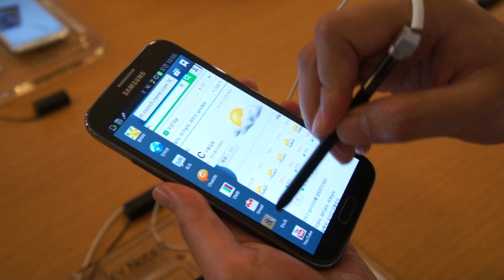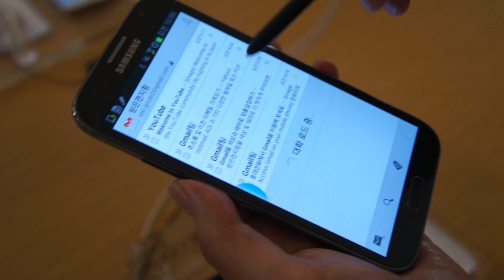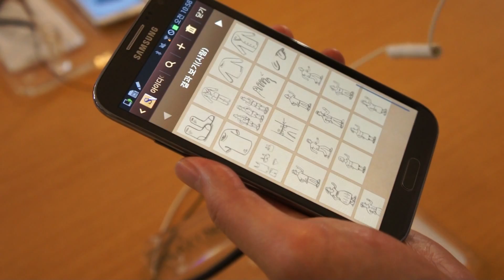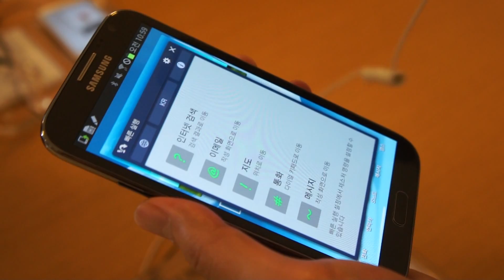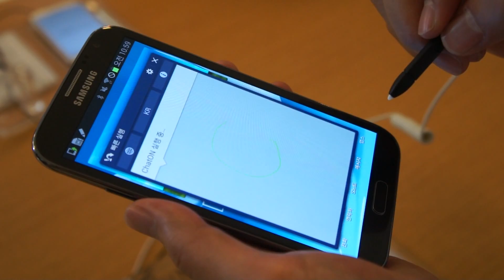Samsung Galaxy Note II S Pen features (Korean)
삼성 갤럭시 노트2 주요 기능 S펜